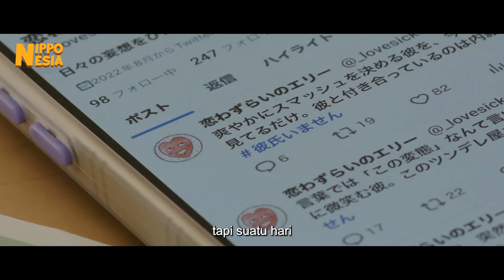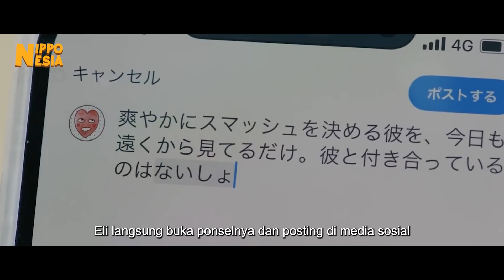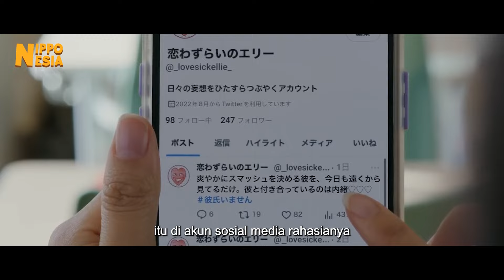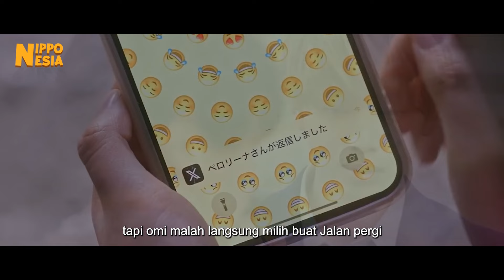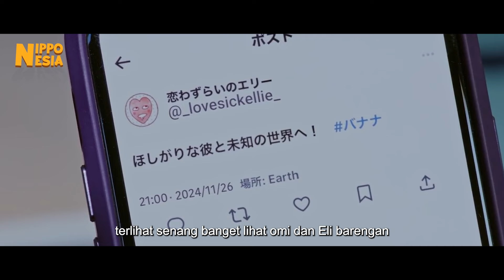Cewek ini Jadi Stalker Cowok Paling Populer di Sekolah dan HALU di Sosmed, Sampai Suatu Hari Dia Akh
Lovesick Ellie Sinopsis:
Eriko Ichimura memiliki kehidupan siswa yang biasa-biasa saja dan tidak terlalu diperhatikan di sekolah menengahnya. Kegembiraannya hanya menonton siswa laki-laki populer Akira Omi dan membayangkan mereka menjadi sepasang kekasih. Ia menuliskan pikiran-pikiran itu di akun media sosialnya dengan nama Lovesick Ellie. Akira Omi tampak seperti pria yang sempurna, dengan paras yang rupawan dan kepribadian yang lembut.

Suatu hari, ia menyaksikan Akira Omi melontarkan kata-kata kasar, dan ia menyadari bahwa Akira Omi seperti orang bermuka dua. Lebih buruknya lagi, pikiran-pikiran fantasinya ditemukan oleh Akira Omi. Akira Omi menganggapnya lucu, dan ia pun mendekatinya.
"Nipponesia" akan membawamu dalam petualangan seru melalui konten-konten menarik tentang jejepangan, dorama, anime, idol, dan segala hal terkait Jepang yang kamu sukai. Kami akan memberikan rekomendasi terbaik, ulasan yang informatif, dan alur cerita menarik.